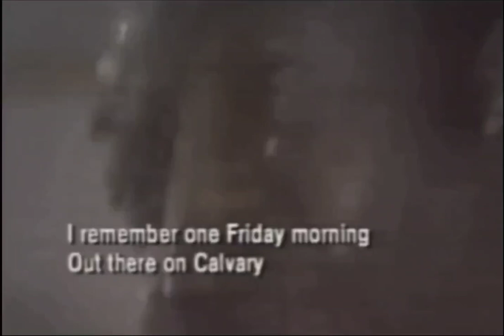The Art of Freestyle